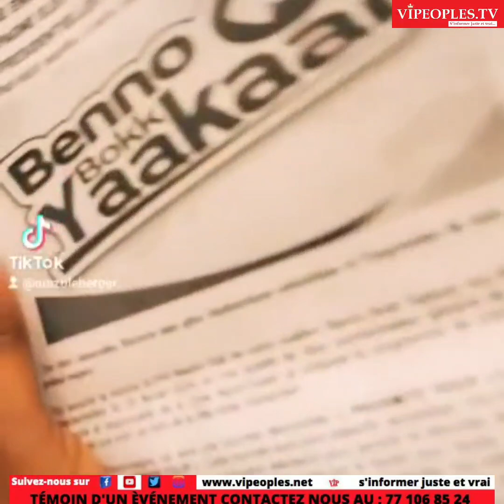Mapenda Seck explose le meeting de l'APR à Genève en Suisse avec Niang Kharagne et Soda Bousso